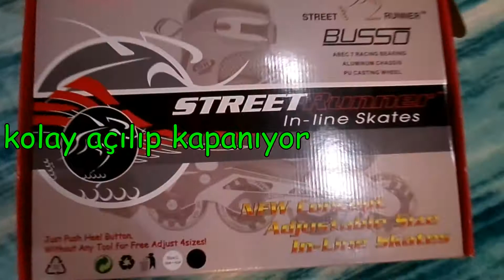Paten busso tanıtımı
Paten tanıtımını yaptım. Paten rahat sürülüyor tekerlekleri dengeli, iç kısmı ayağı sarıyor, 38-41 beden almıştım ayağım 38 tam sarıyor. Rahat sürülüyor, düzgün zemin ve ortam bulmak zor ama bahar aylarında sürme hayali bile keyifli. :)